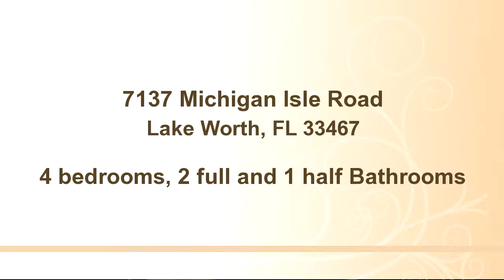7137 Michigan Isle Road, Lake Worth, FL 33467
Lake Charleston two story home in Bristol Lakes on a corner lot fenced with a screened patio!  Room for a Pool!!!  Updated kitchen, living room/dining room and family room.  Inside laundry room!!!  Master Suite with a sitting room.  Master bath with separate shower, tub and two vanities.   Security System and Hurrican Shutters!!!   Lake Charleston offers a community pool, playground, tennis courts, jogging paths and miles of lakes.  Home is conveniently located to shopping, highways and schools.  Welcome Home!!!

Bedrooms: 4
Bathrooms: 2 full and 1 half Bathrooms
Square Feet: 2553
Price: $325,000

HomesbyKimNishizaki.KWrealty.com
06/23/2016 12:43:04 am

Last modified: